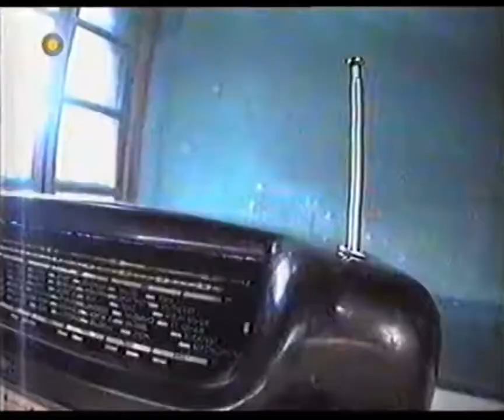Show Radyo (Radyo Nasıl Oluyor?) Reklamı (1995)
Show Radyo'nun 1995 yılında zamanın ötesinde çekilmiş reklam filmi

Taken from

Video için @34BBG58'ye teşekkür ederim